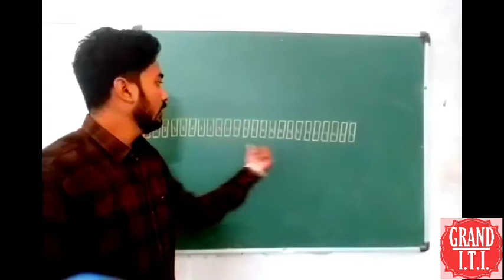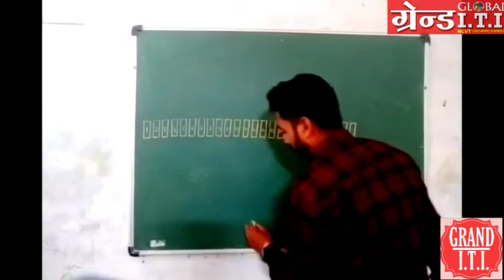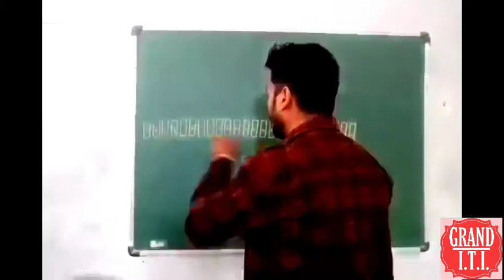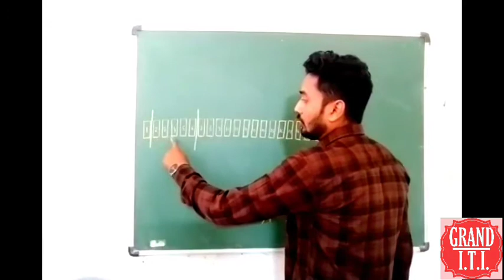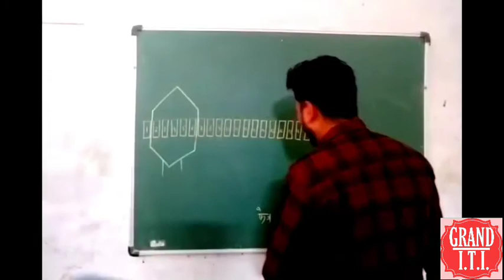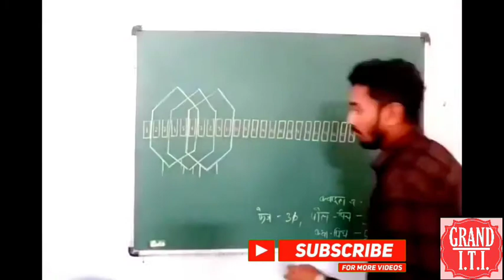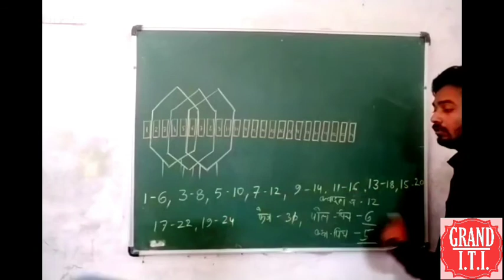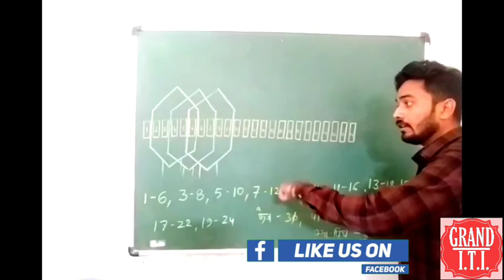Electrician Theory by Pravesh Sir | 3 phase motor winding Part - 2